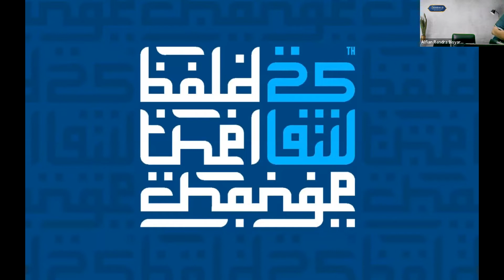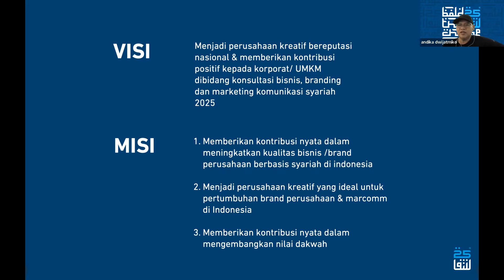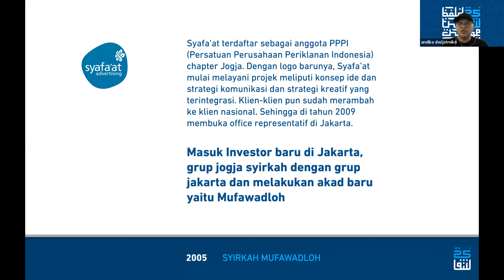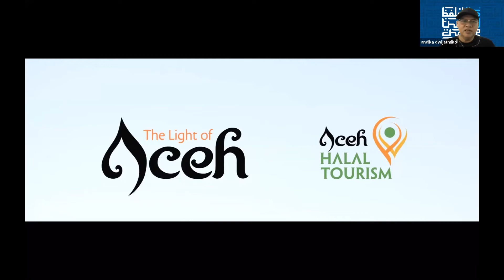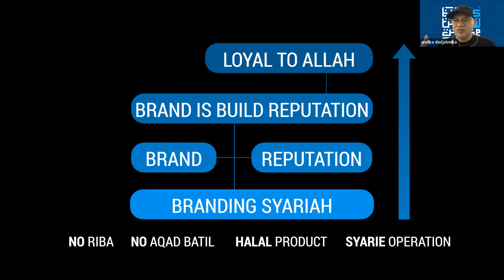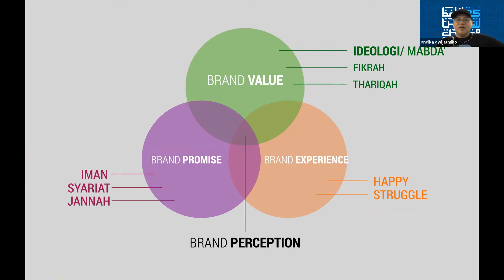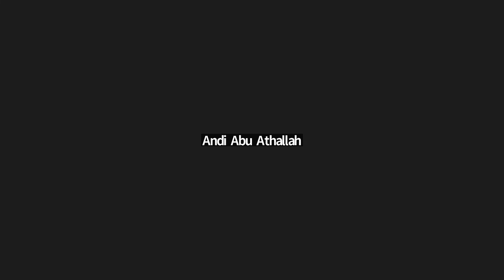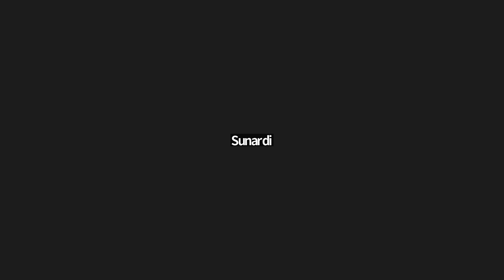JUMAT BERBAGI - BRANDING SYARIAH FOR BUSINESS